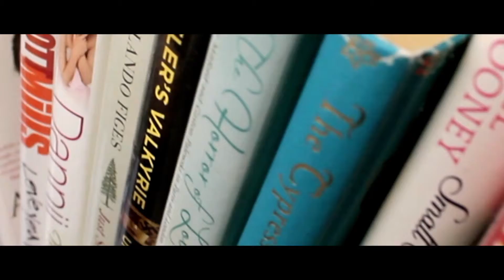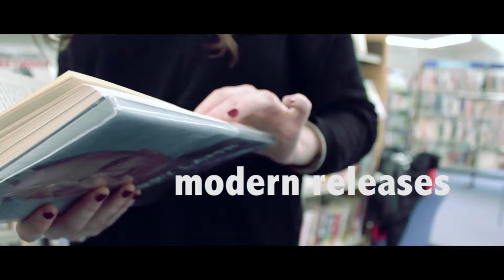Promotional Film - Farnham Library